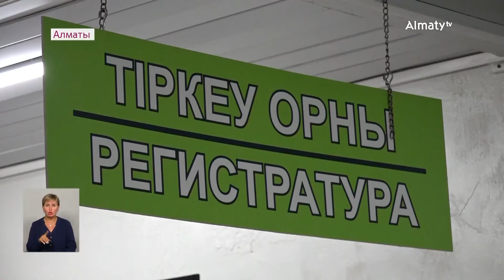Более 240 миллионов тенге направили на развитие здравоохранения в Алматы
Более 240 миллионов тенге выделили на развитие системы здравоохранения Алматы в этом году. Это на 17% больше, чем за прошлый год. Об этом сообщил директор Фонда социального медицинского страхования Тлеухан Абилдаев, передает корреспондент Almaty.tv.